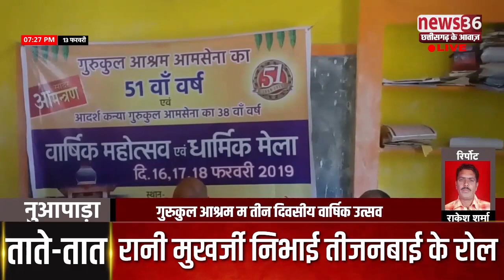गुरुकुल आश्रम म तीन दिवसीय वार्षिक उत्सव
नुआपाड़ा ले डिजिटल रिपोर्टर राकेस शर्मा के रिपोर्ट...